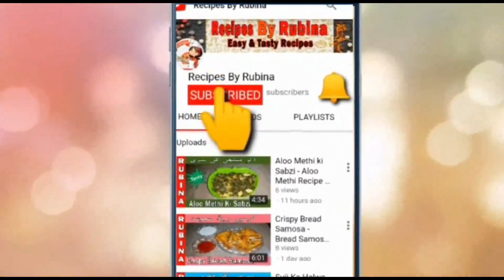Meethi Tikiyan - Koonday Recipe - How to make Suji Ki Meethi Tikiyan - Sweet Dish Recipe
Craving for Sweets at Home? Try this Tasty & Healthy Recipe of Sooji Ki Meethi Peshawari Tikiyan. Hope you Like this Recipe.